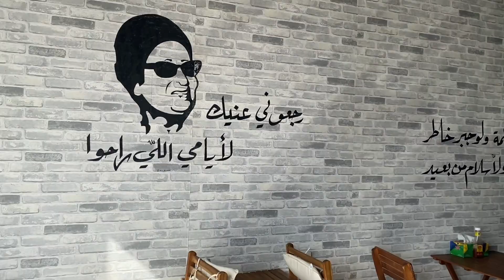مسفاة العبريين سياحه في سلطنة عمان Misfat al-Abriyin Tourist in Amman